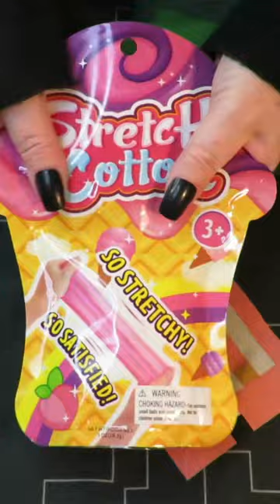ASMR squeezing stretch cotton packet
*These shorts are intended for adults and viewers over 14+ years